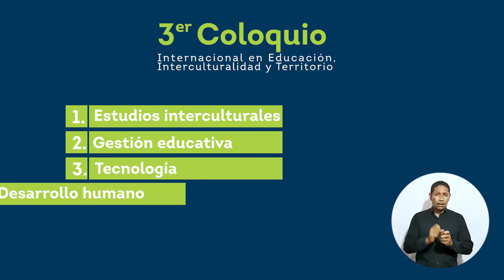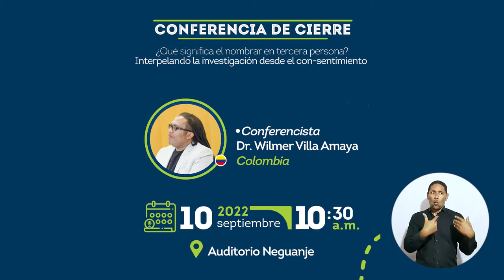Llega el Tercer Coloquio Internacional en Educación, Interculturalidad y Territorio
PrográmateUM 🗣| ¡Llega el Tercer Coloquio Internacional en Educación, Interculturalidad y Territorio! que se realizará este 9 y 10 de septiembre en nuestro campus universitario 🙌🏽. Contará con la participación de 197 ponentes de países como Bolivia, México, Argentina, Perú, Chile, República Dominicana y Colombia.